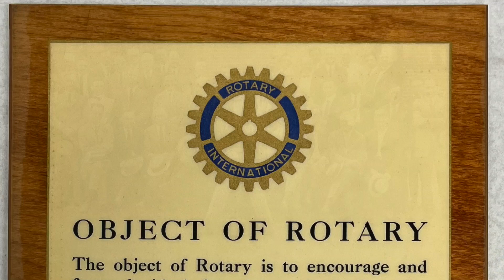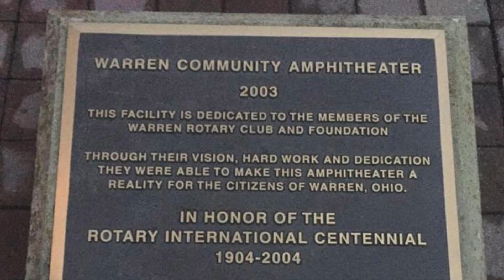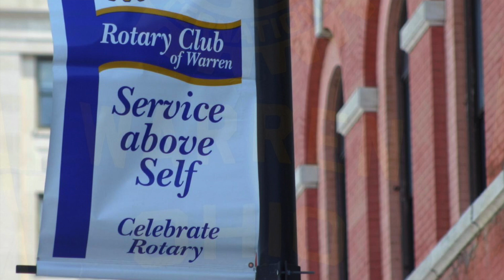Flashback Minis: The Rotary Club of Warren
WARREN, Ohio–Today in Flashback, Savannah Moss, collections and research manager for the Trumbull County Historical Society, tells us the history of the Rotary Club of Warren and the lasting impact they've had on the community.

You can find us here:
BusinessJournalDaily.com